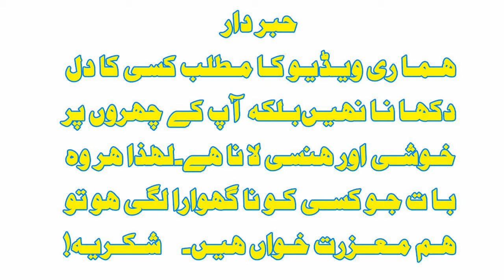|30 Sardar in Ship |AAJ KA FUNNY LATIFA |FUNNY JOKES |Top Funny Urdu Jokes ||FUNNY JOKES IN URDU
30 Sardar in Ship was in trouble, to save Ship they help to the ship. but all sardar die. why?
|30 Sardar in Ship |Aaj ka Funny Latifa |Today Urdu jokes |Top Funny Urdu Jokes ||Airplane Jokes